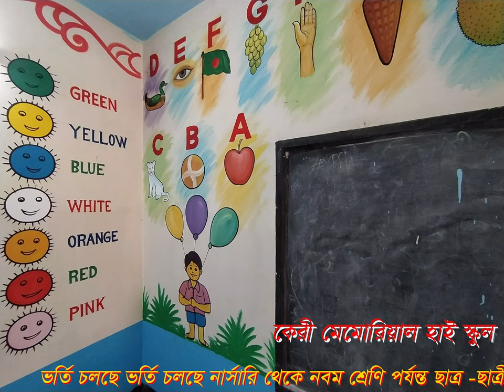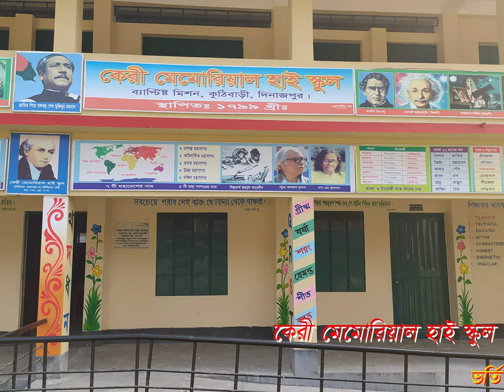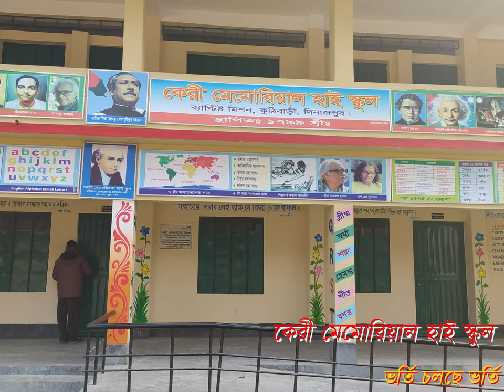carey memorial high school video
Carey Memorial High School is on of the best school of Dinajpur District. With best care of your child. We are taking admission.